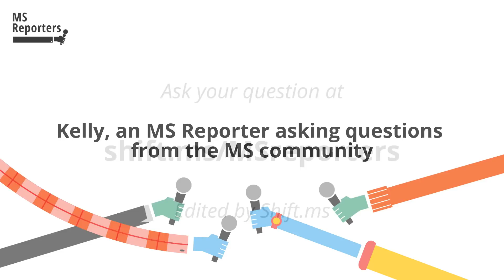What is brain atrophy?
Kelly asks Sabina about brain atrophy and what it is. At 2:15 Kelly asks if going to the gym makes an impact?

This interview is part of an MS Reporters Sponsored Series on brain health, supported by Novartis.

MS Reporter: Kelly
MS Expert: Prof Sabina Brennan is based at the Trinity College Dublin and researches cognition and the development of interventions to prevent decline.

Kelly asks Sabina why MSers get brain fog?